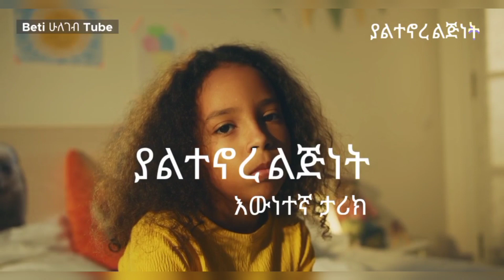📌ያልተኖረ ልጅነት/💔 እውነተኛ ታሪክ// ክፍል ዘጠኝ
yesuf app
tst app